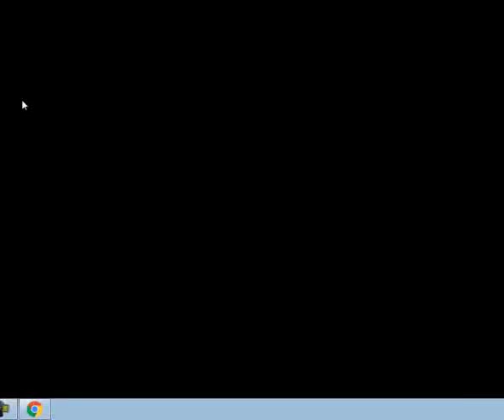Criminal Case - Case 31 Scene 1 Dog Pageant